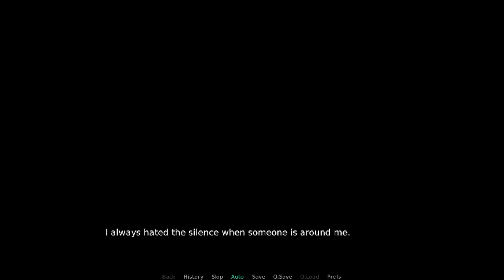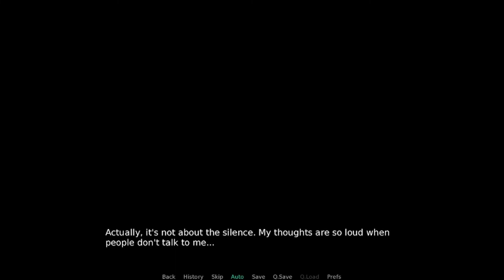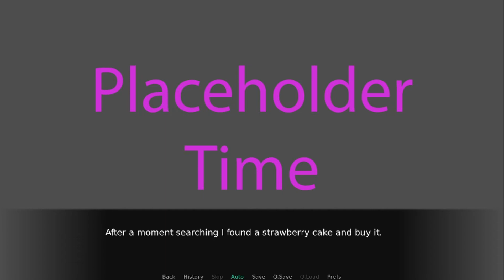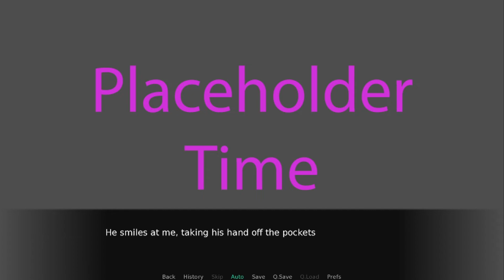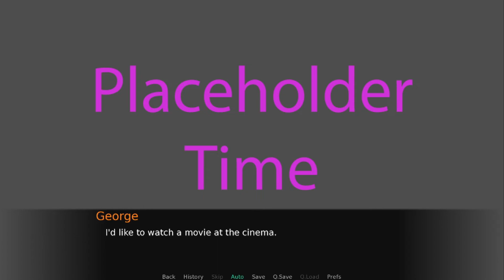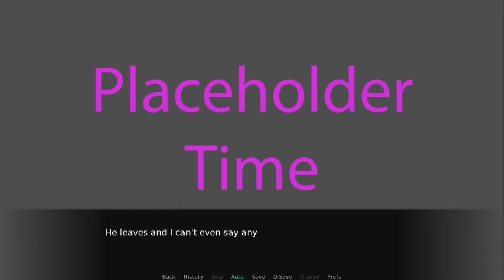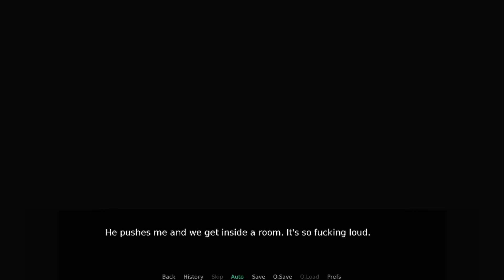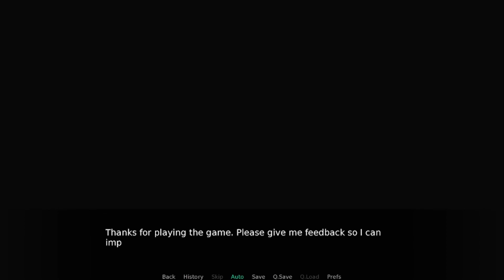Always Gray [2] - Started and Finished 2nd Playthrough (v0.2)